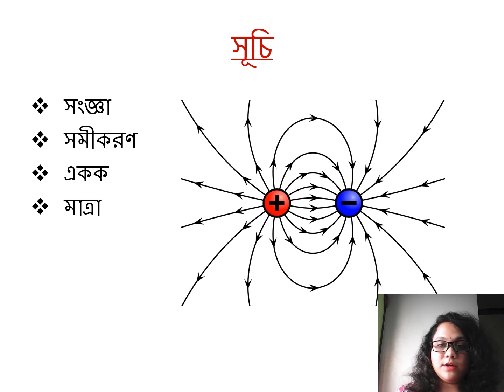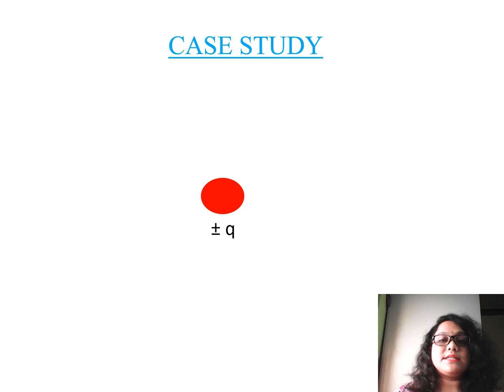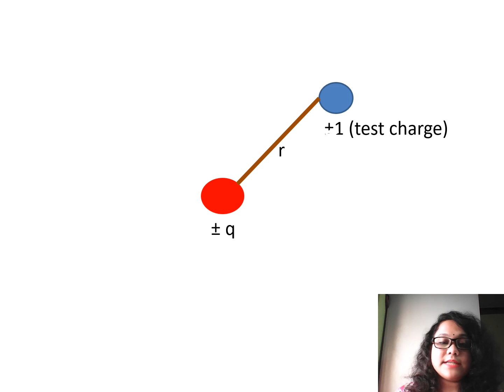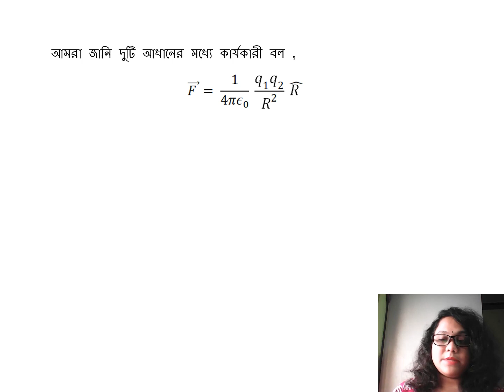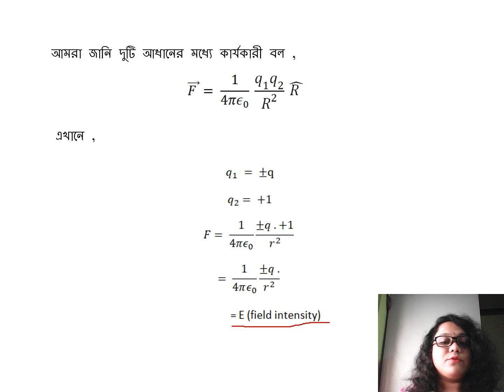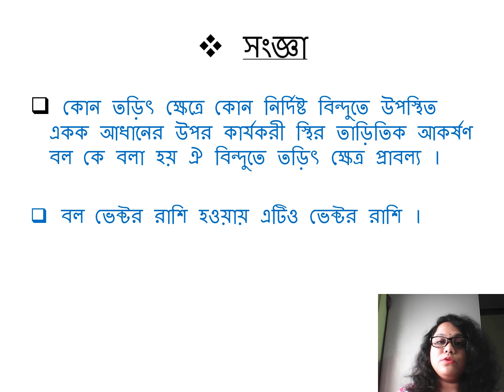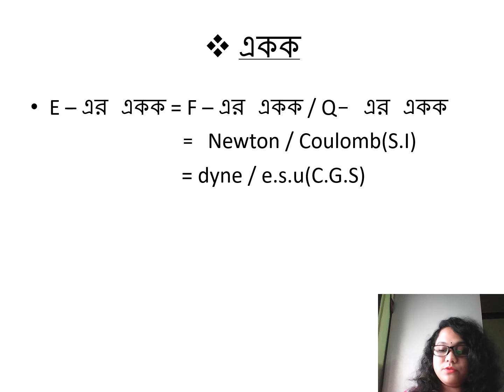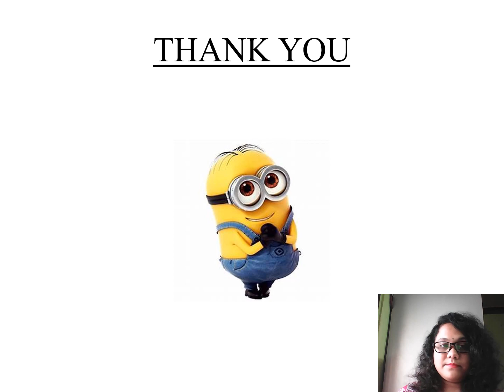Electric field intensity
Definition,unit ,dimension of electric field intensity is discussed in brief. Electric field intensity due to a charge is calculated.